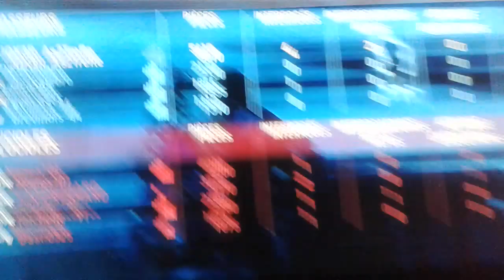The last of us small party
Triple élimination au lanceur.
désolé pour la qualité vidéo et le son.